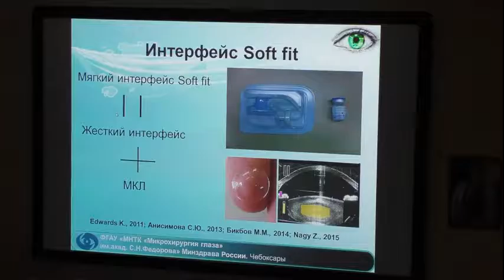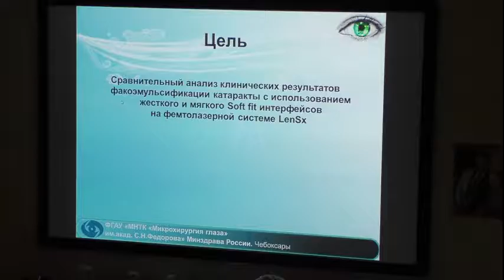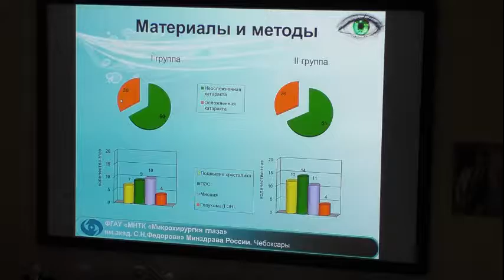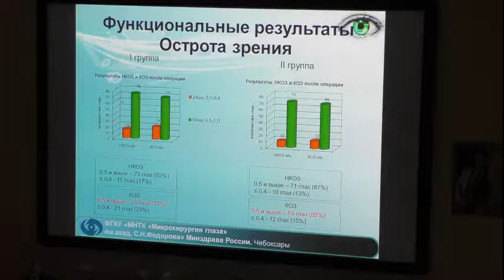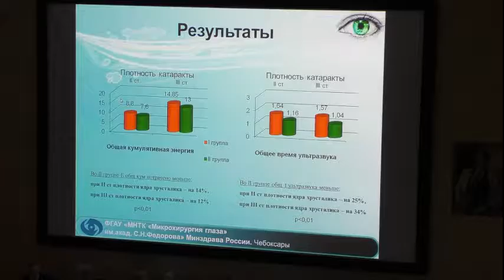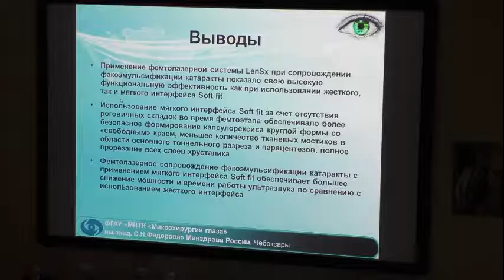Сравнительный анализ результатов факоэмульсификации катаракты с фемтолазерным сопровождением с приме